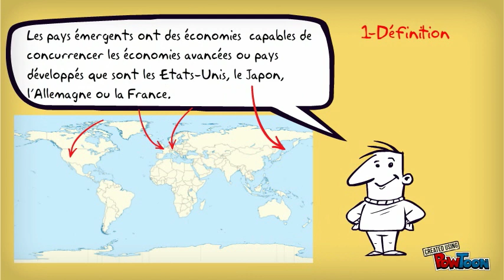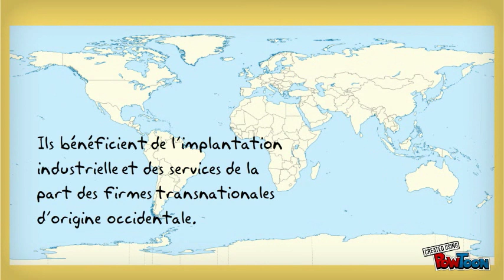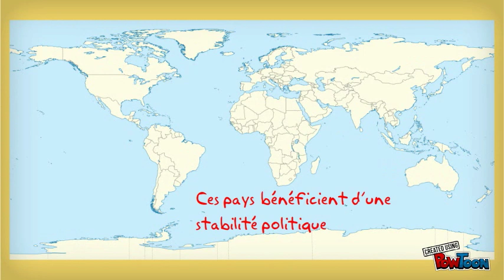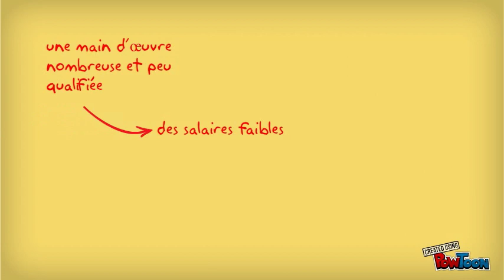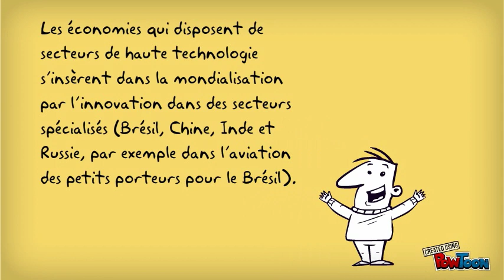La mondialisation et les pays émergents